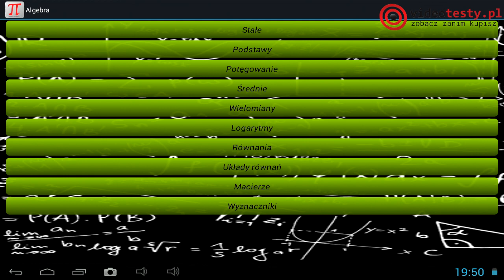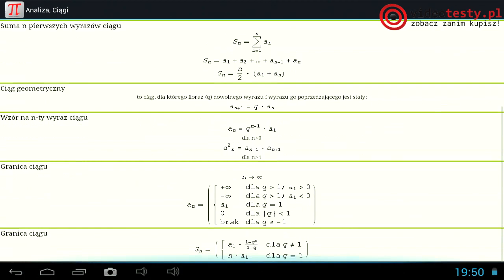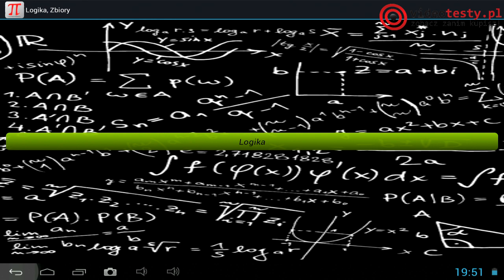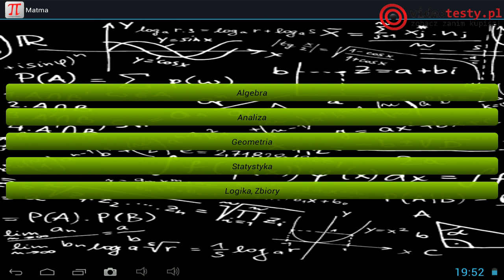Matma Matematyka Jest Łatwa Prezentacja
Redakcja Portalu
VideoTesty.pl *